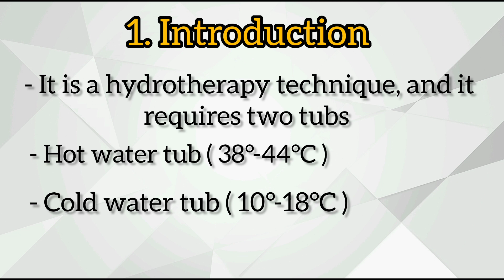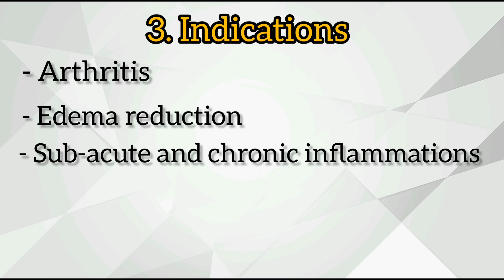Contrast bath therapy | hot and cold therapy